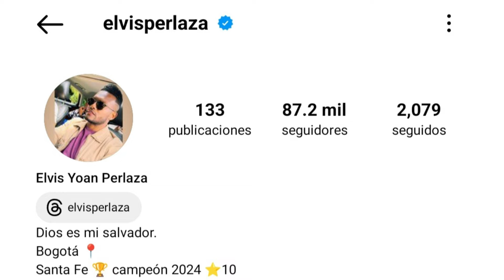GOLEADOR colombiano LIBRE | CANTERANO saldría de NACIONAL | ¿Interés por LUIS DÍAZ desde ARABIA?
Que más amantes del futbolcolombiano , el día de hoy te traemos las últimas novedades del fpc ligabetplay donde hay interes por Luis Díaz es desde Arabia, David Ospina llegó a la concentración de la Selección Colombia y ya están los 28, ya está a la venta la boletería de la final del fpc, Canterano saldría de Nacional, Colombiano libre, Lemos no continuará en Once Caldas

Un Abrazo!

¿Juanfer Quintero al Junior? ¿Se Refuerza Millonarios? | ENCARTADOS
Historias Secretas: los presidentes y el fútbol
🟩​⬜QUIENES EMPEZARON PRETEMPORADA EN NACIONAL Y QUIENES NO ?🚨 GENTE PASIÓN Y FÚTBOL 🏃‍♂️
La Tertulia Verdolaga: Inició la pretemporada en el Verde | Juandl84
Las 5 Noticias De Millonarios Del Momento